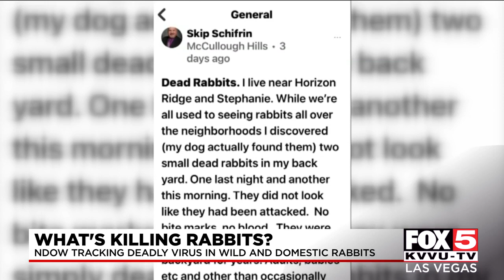Dead rabbits reported in Henderson as NDOW tracks virus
A virus is killing rabbits throughout the Southwestern United States, including Nevada.